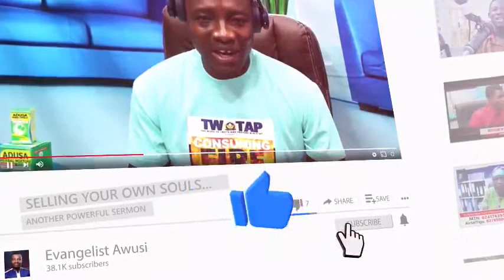Nana Tutu Gyagu Confesses His Sin & Repent To Follow Jesus - Part 2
The Famous Chief Priest Continue to Confess And Review More Secret